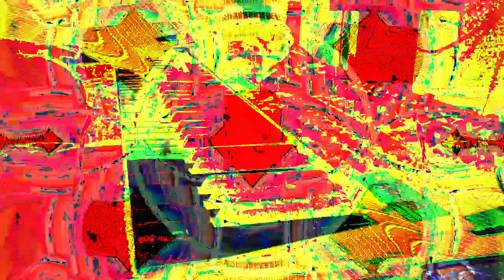Forms of sound made real from beyond all voids of nothingness - Structure without structure manifest